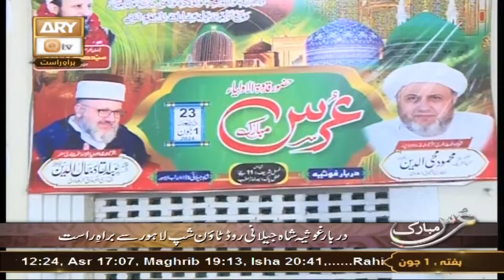Urs Mubarak - Syedna Tahir Allauddin RA - 1 June 2024 - Part 3 - ARY Qtv